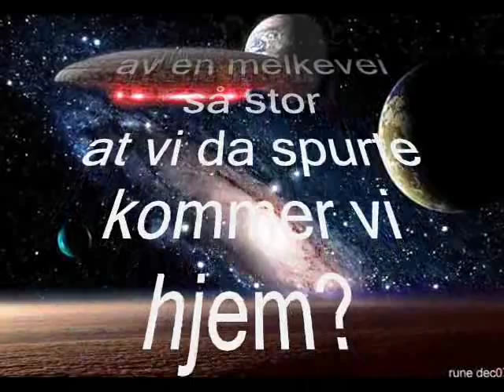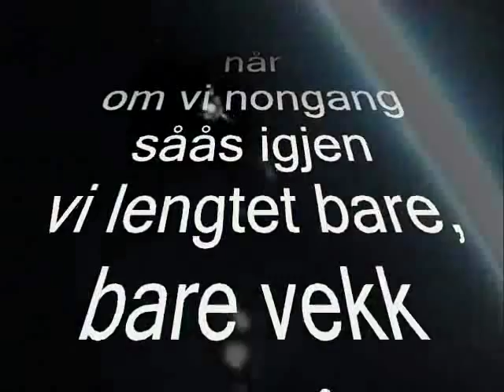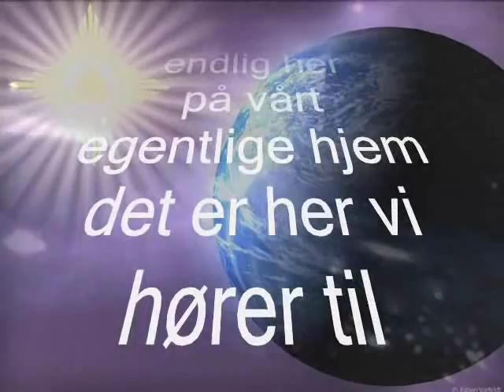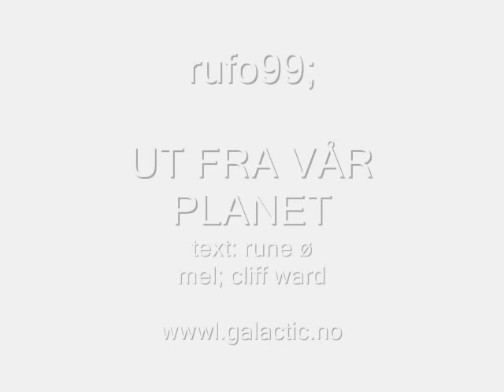Rufo; "ut fra vår planet"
text- rune ø, melodi lånt av cliff ward. Sang og lydmix av rune via Cool-Edit 2K, mer om temaet på - og starseed.no Altså at "noen dro" - enten via interdimensjonale fartøyer og/ eller via REINKARNASJONS-PRINSIPPET - fra særlige søster- planeter i pleiadene, etc - der folket er noe "eldre" kosmisk sett for noen årtusener siden, og derfra ble landsatt/inkarnert her på jorden. Men mange vil "hjem" nå - så siste bildet i videon er ikke jorden men liksom av Erra i PLEIADENE (som kretser rundt stjernen Taygeta der)